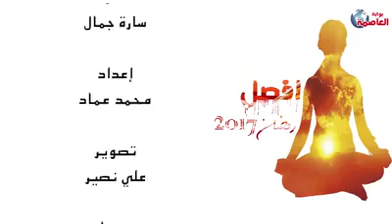د. أحمد هارون -إفصل (25)- التدخين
الدكتور أحمد هارون الشريف،مُستشاراً للعلاج النفسي وعلاج الإدمان وتنمية المهارت الذاتية والبشرية، بعدد من الهيئات والمؤسسات الحكومية والخاصة.ويُعد د. هارون واحداً من أبرز المعالجين النفسيين المُعتمدين (محلياً ودولياً) في العلاج النفسي المعرفي السلوكي ((C.B.T ومؤسس أسلوب العلاج المعرفي الإنفعالي (C.E.T)  Cognitive Emotional Therapy مُستخدماً تقنياته لعلاج الاضطرابات النفسية والسلوكية بدون أدوية وعقاقير نفسية، والتدريب على المهارات النفسية للحياة لتحقيق أعلى مستويات النجاح والسعادة.
رسالتــه:  يعمل جاهداً على الأخذ بيد المُضطربين إلى السواء.. والأخذ بيد الأسوياء إلى التميز.. لحياة يلؤها النجاح وتغمرها السعادة.

رؤيتـــه:  أن تتم الإستشارات والتدريب النفسي بمفهوم علمي، من خلال علاج المُضطربين النفسيين بتقنيات العلاج المعرفي الإنفعالي (C.E.T) والعلاج المعرفي السلوكي  (C.B.T) دون الإعتماد على العقاقير الطبية وحدها في العلاج النفسي، وتدريب الأسوياء على المهارات النفسية والإجتماعية المختلفة لزيادة الطاقة الإيجابية التي تحقق لهم حياة يملؤها النجاح واليُسر.
لمتابعة دكتور أحمد هارون
مستشار العلاج النفسي وعضو الجمعية العالمية للصحة النفسية